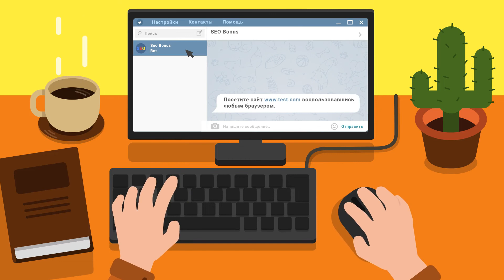Почти колобанов, не посмотрел сразу...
Автор реплея: LeMoN_T
Карта: Аэродром
Танк: T49
Кредитов: 44157
Фрагов за бой: 6
Урон за бой: 4567
Заблокировано урона: 1
Опыт за бой: 1554
Описание: Почти колобанов, не посмотрел сразу...